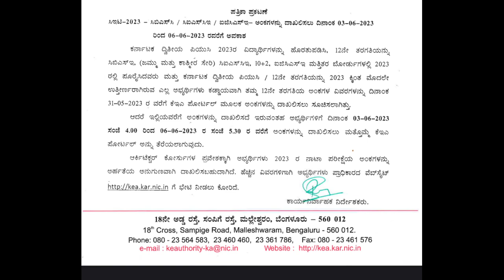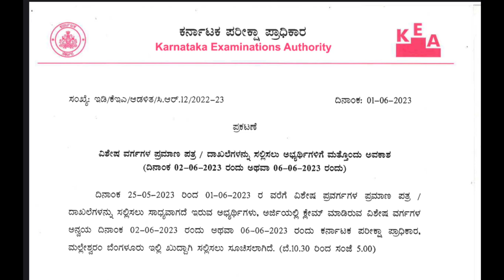Kcet 2023 latest update|good news today|students solution